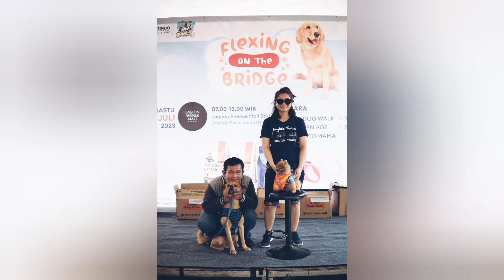JALAN JALAN KE LAGOON AVENUE MALL BEKASI MENGHADIRI ACARA FLEXING ON THE BRIDGE🐶🐕‍🦺 🐕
Hai Hai Hai Nadz Family,

It's a full blessings day😇

Dalam kesempatan kali ini,aku dan teman2 Bedovers sedang mengikuti acara bertajuk 'FLEXING ON THE BRIDGE' yang disponsori oleh CPPETINDO, Flexi by CPPETINDO,NatureBridge Pet Food,Lagoon Avenue Mall Bekasi ,Bekasi Dog Lovers.

Di acara ini diadakan lomba lomba untuk anabul seperti lomba makan,come to mama,golden age,dll

Bagaimana keseruannya?

Saksikan terus ya Nadz Family

Semoga dapat memberikan manfaat,informasi, hiburan & menjadi berkat.